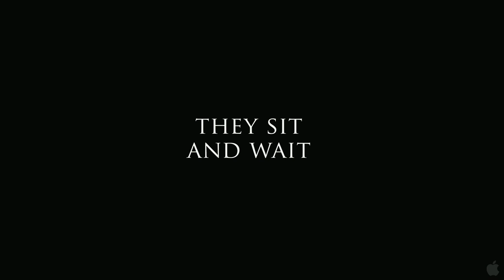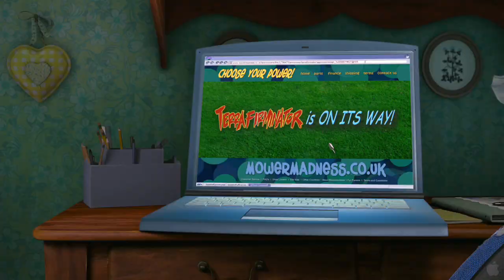Gnomeo and Juliet Official Trailer | HD - English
Gnomeo and Juliet | English

Director: Kelly Asbury
Cast: James McAvoy, Emily Blunt, Michael Caine, Jason Statham, Maggie Smith, Patrick Stewart, Ashley Jensen, Stephen Merchant, Matt Lucas, Jim Cummings, Julie Walters, Richard Wilson, Ozzy Osbourne

RATING: |G|

Synopsis
The greatest love story ever told, starring...garden gnomes? In Gnomeo & Juliet, Shakespeare's revered tale gets a comical, off-the-wall makeover. Directed by Kelly Asbury (co-director of Shrek 2) and showcasing both classic and original songs by Elton John, the film features the voices of James McAvoy and Emily Blunt as Gnomeo and Juliet, who have as many obstacles to overcome as their quasi namesakes when they are caught up in a feud between neighbors. But with plastic pink flamingos and thrilling lawnmower races in the mix, can this young couple find a happy ending?